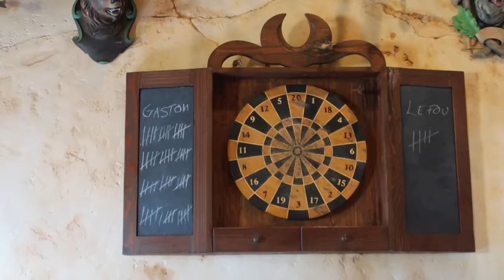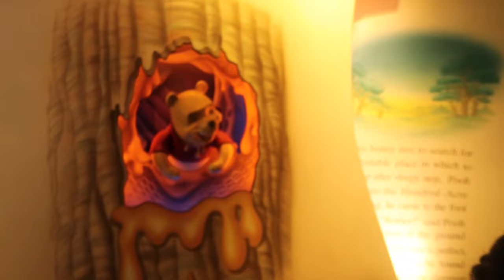Walt Disney World - Day 1 - Magic Kingdom - HEA - Grand Flo Cafe - November 2023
It’s our first full day in Disney world and where else would we be then Magic Kingdom.
We start off the day with an amazing breakfast at the grand Floridian Cafe and get to see the giant gingerbread house in the grand Flo lobby. We then head over to MK via the monorail and the first ride of the trip is Jingle cruise. We watch festival of fantasy, go on loads more rides and Ben puts me to the test in a challenge he has created to win a $100 gift card.
The evening is where a core memory was made. I finally got to see Happily Ever After for the first time ever in person and I cried a million tears as expected 😂. It was everything 🥰 BEST SHOW EVER!
We had the best first day, thank you so much for following along.
Keep and eye out the Animal Kingdom and Hollywood Studios in the next vlog.